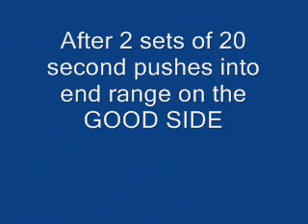Twist Restriction - Fix it the TMR Way !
Twist Restriction fixed with Opposite Sided Treatment;

In this video Tom Dalonzo-Baker, the founder of Total Motion Release and an elite physical therapist, shows the viewers how to fix Twist Restriction using simple motions.

You can also try the 6 TMR Motions and quickly reduce any pain or injury using one or two of the 6 simple motions.
The 6 simple motions can reduce even the most stubborn elbow pain. Maybe you have a pain from a sport injury. Maybe you have a pain from typing on the computer. Maybe you have no clue why it hurts.

If you have a pain test the 6 motions. Then take the top 2 motions and exercise them as shown. Let us know what happens.

The 6 motions are part of the Beginner Level used within the Total Motion Release Radical Pain Relief System.  These 6 exercises are used for 2 -3 days and then one moves to the Intermediate Level of the program.

Once the Total Motion Release System is learned, you have a pain & injury relief tool to use for the rest of your life.

Total Motion Release works on musculoskeletal or joint pain, hamstring strain or stress, restriction or dysfunction. Your pain can be a chronic issue, an acute issue, an issue from surgery or injury, or an issue that is neurological in nature.

Watch even more radical changes on our youtube channel totalmotionrelease (all one word) or visit one of our websites: